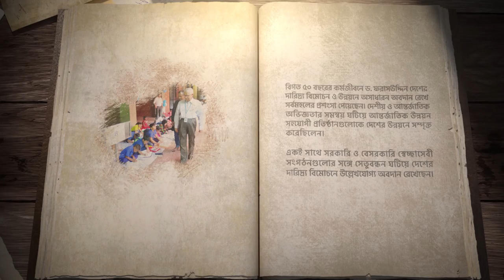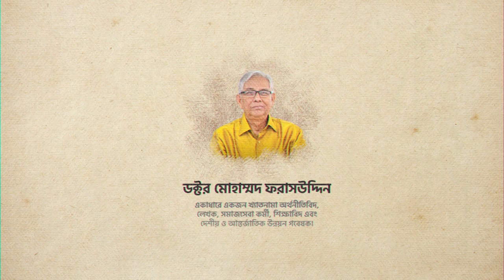S1E6 - Up Next with Dr. M. Farashuddin